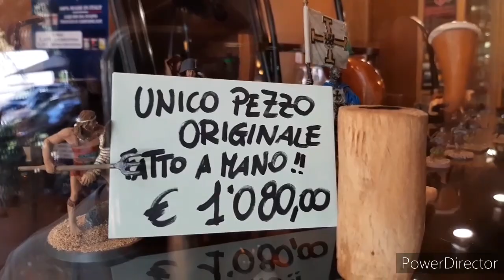TABACCHERIA VANNICELLI: PEZZI DI QUALITA'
P.S. Questo video non contiene informazioni veritiere ed è a solo sfondo ironico.

Se siete arrivati fin qui e non avete un cavolo da fare vi lascio il link per le donazioni Paypal